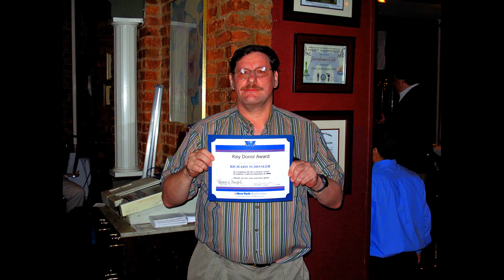June 17 2010 Brooklyn Staten Island Blood Center NY Blood Center Appreciation Dinner Brooklyn NYC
These 9 images were made with a Canon G10  point and shoot digital  camera  on June 17 2010.  These are images from a Brooklyn -Staten Island  division of the NY Blood Center.  This event occurred  in Brooklyn at the Greenhouse Cafe in Bay Ridge  Brooklyn  NY.  I was been recognized among others for their regular and frequent blood donations especially platelet donations.  The pictures feature managers and  supervisors of the Brooklyn-SI  - NY Blood Center.  This was one of the regular or frequent events to recognize and appreciate the frequent donors and to encourage their continued support..  These images are over  12 years old... The gentleman with the  blondish  hair or light hair color was the owner or the manager of the restaurant- and a big supporter of the NY Blood Center or the Brooklyn  Staten Island Blood Center...

I hope you enjoy these  images...   More important always consider donating blood whenever it is possible especially platelets, plasma, and the other specialized donations one could do with the NY Blood Center or other full serviced or capable  Blood  donation  organization in NYC or your local region...

Everyone be safe during these covid and challenging times we are currently experiencing...

Richard  March  6 2022